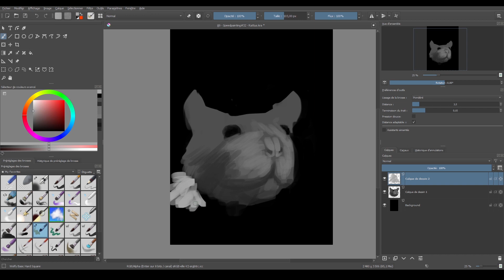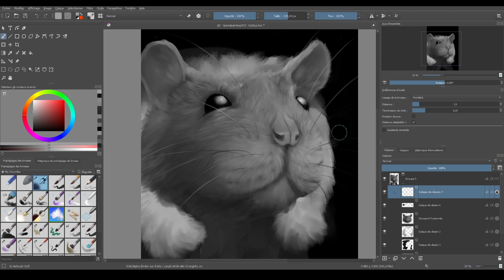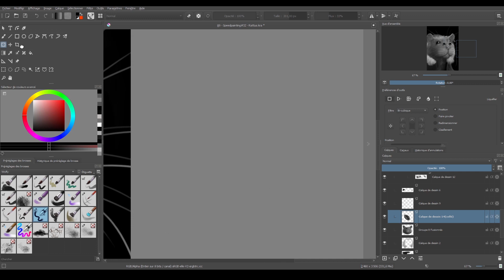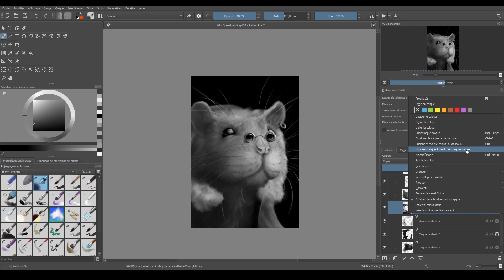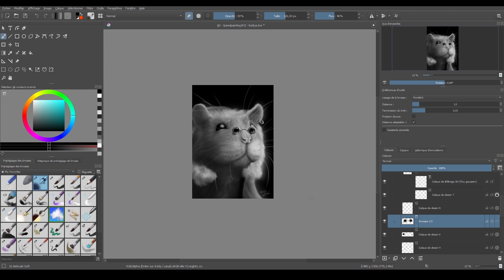Speedpaint #32 – Rattus Photoréaliste ! – 4/4 (Krita)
Et pour conclure cette série, c’est maintenant Rattus que j’interprète de façon « photoréaliste ». Je me suis inspiré d’une dizaine de photos de vrais rats pour obtenir ce résultat.
Il est pas trop « meugnon » ?
Lui, par contre, ne partage pas cet avis.

Auteur : Wolfy d’Arkan
Temps réel : 1h23
Logiciel : Krita 4.4.2

Musiques :
DIY (Bande Originale) / Wolfy d’Arkan